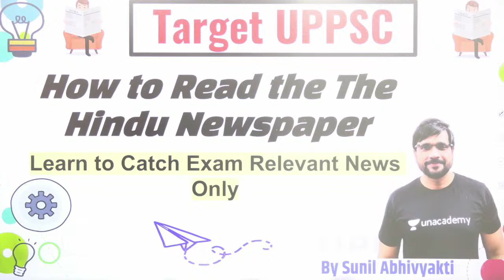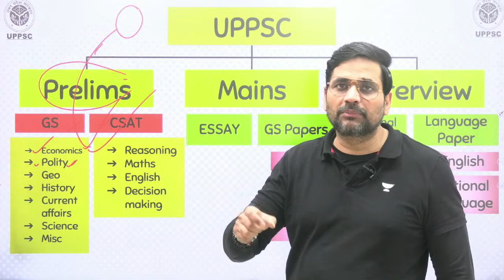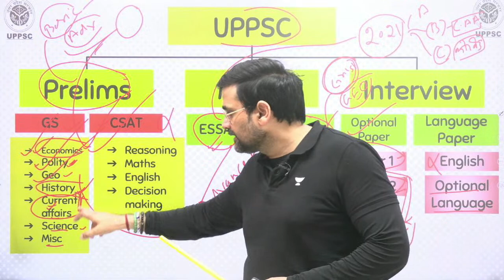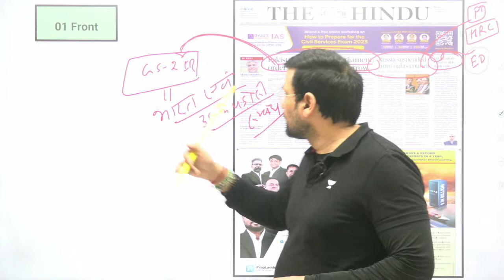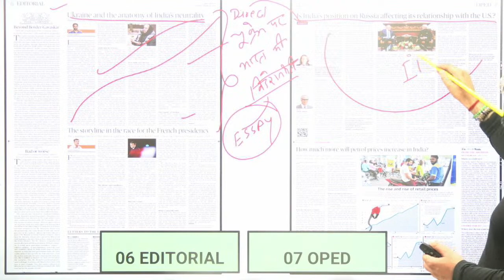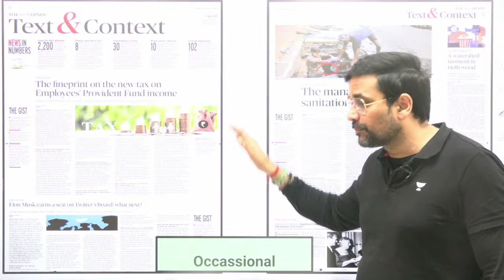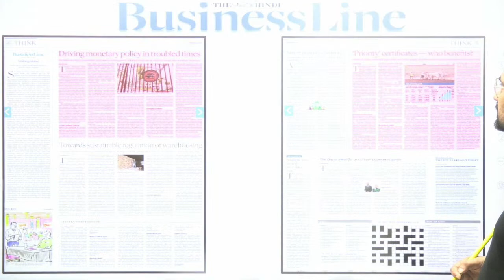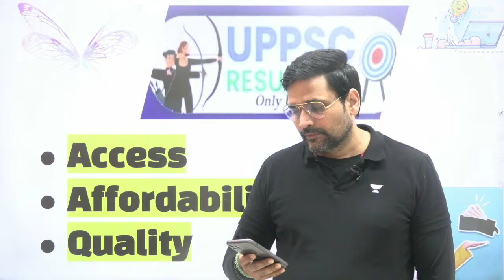The Hindu Editorial | UPPSC Pre और Mains के नोट्स कैसे बनाये | Sunil Kumar Singh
In this session, Sunil Kumar Singh will be discussing on The Hindu Editorial for UPPSC aspirants. Watch the entire video which will help you crack UPPSC Exam. Let’s Crack It!

👉🏼 Sunil Singh and other Top Educators take classes on Unacademy App.

During the live session, our Mr. Sunil Singh will be sharing a lot of Tips and Tricks to crack the UPPSC exam. UPPSC  aspirants who are preparing for their Exams will be benefited from this channel. Unacademy platform has the Best Educators from all over the country, who take live classes every day.

Unacademy Subscription Benefits:
1. Learn from your favourite Educator
2. Dedicated DOUBT sessions
3. One Subscription, Unlimited Access
4. Real time interaction with Educators
5. You can ask doubts in live class
6. Limited students
7. Download the videos & watch offline

Get the UPPSC Iconic Advantage:
1. Personal Coach
2. Study Planner & Bi-weekly Reviews
3. Dedicated Doubt Clearing Space
4. Personalized Test Analysis
5. Study Booster Sessions
6. Preparatory Study Material
7. All the Unacademy Subscription Benefits